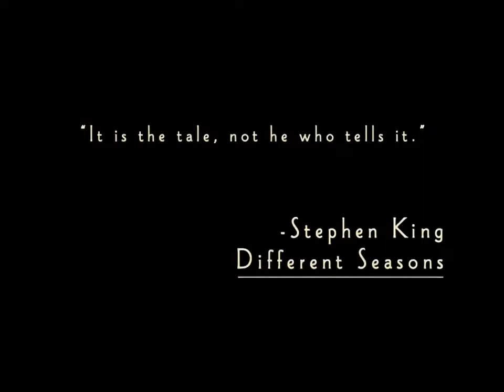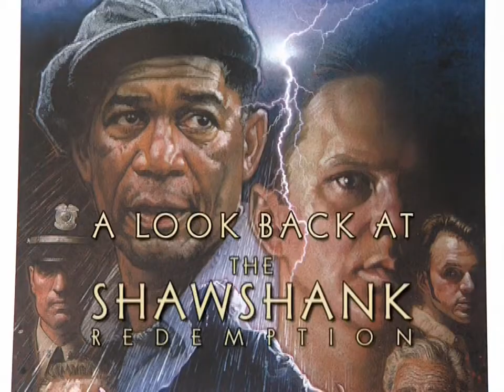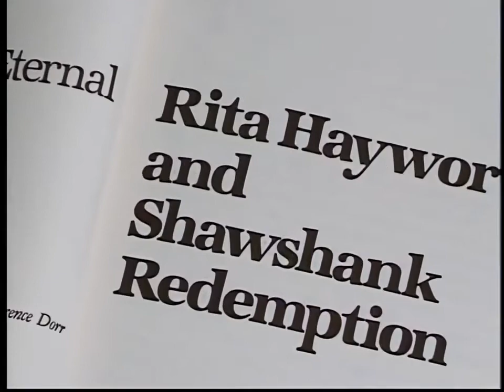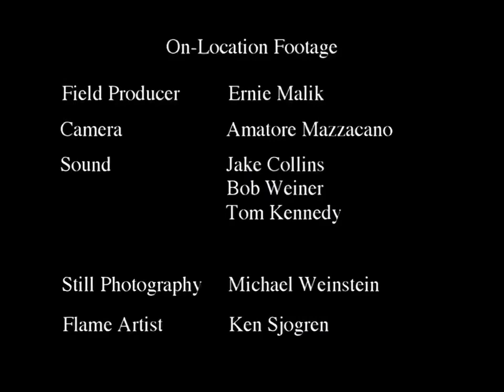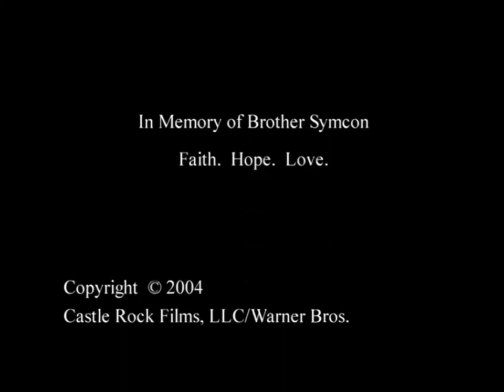Making Of "The Shawshank Redemption" 1994 | Behind The Scenes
he Shawshank Redemption is a 1994 American drama film written and directed by Frank Darabont, based on the 1982 Stephen King novella Rita Hayworth and Shawshank Redemption. It tells the story of banker Andy Dufresne (Tim Robbins), who is sentenced to life in Shawshank State Penitentiary for the murders of his wife and her lover, despite his claims of innocence. Over the following two decades, he befriends a fellow prisoner, contraband smuggler Ellis "Red" Redding (Morgan Freeman), and becomes instrumental in a money-laundering operation led by the prison warden Samuel Norton (Bob Gunton). William Sadler, Clancy Brown, Gil Bellows, and James Whitmore appear in supporting roles.

This Is Considered As One OF The Greatest Movies Ever Made.